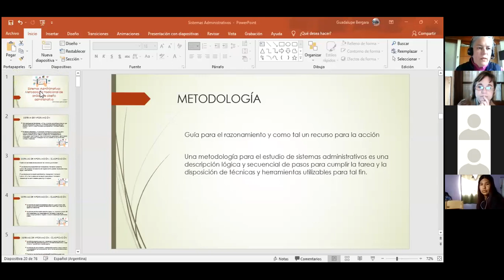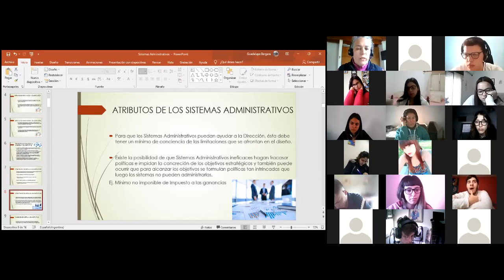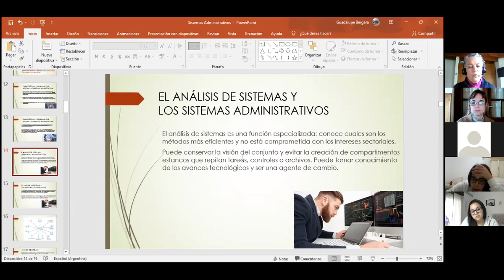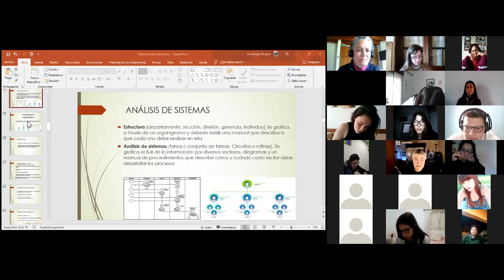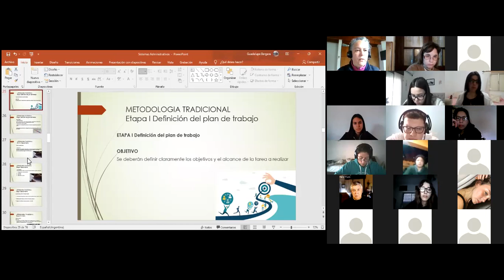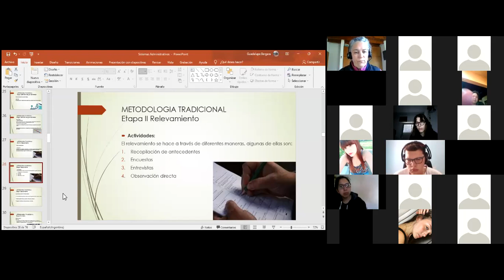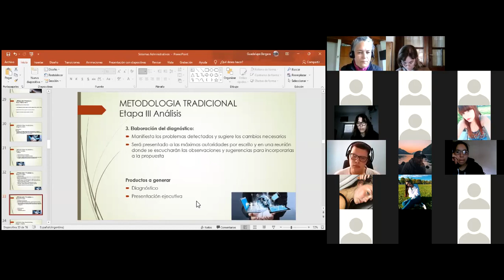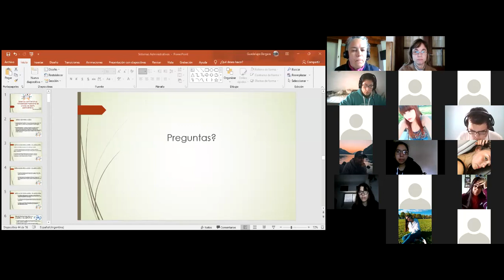Administración (24203) 23 set 21 com 1